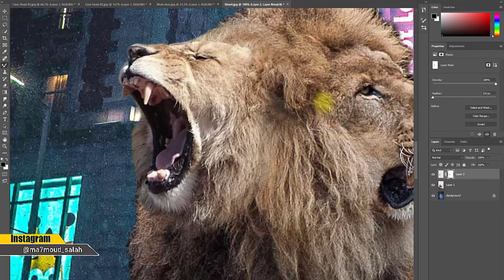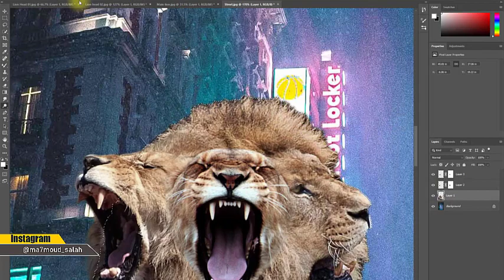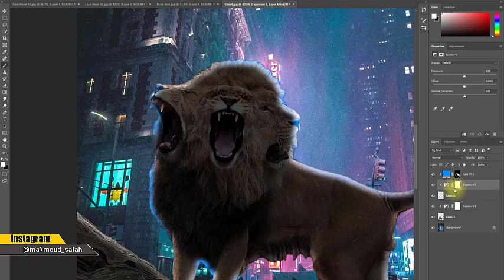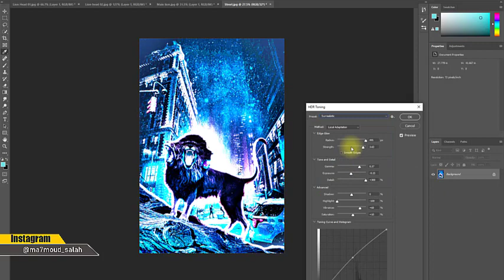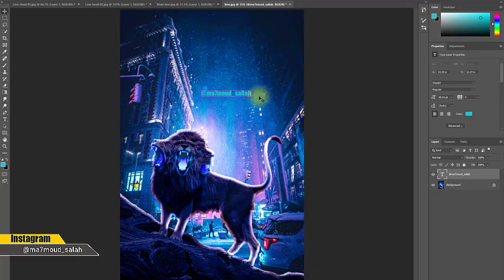A lion with 3 Heads Photo Manipulation | photoshop 2019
this is a speed art video for a photo manipulation
for a lion with 3 heads in photoshop 2019

Table of Contents:

00:00 - Introduction
00:10 -